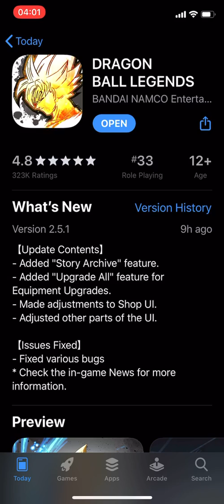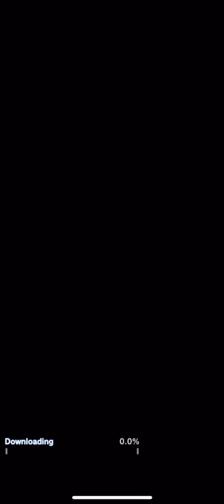Best way to approach the new banners